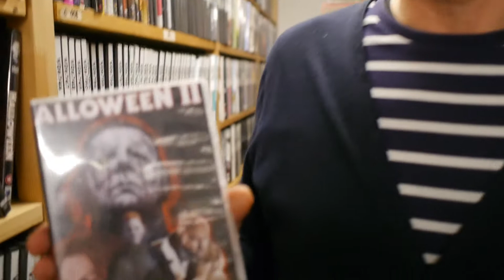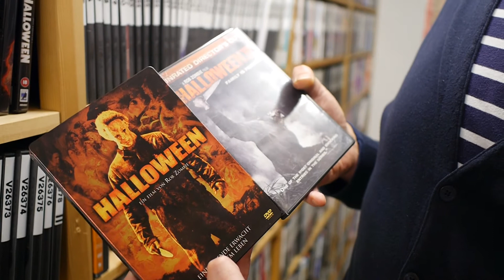"Unterirdisch gut" Folge 9: Das Halloween-Special mit Heiko Schneider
"Unterirdisch gut" wünscht happy Halloween, und zwar im doppelten Sinne: Für dieses Special haben wir Heiko Schneider, den stellvertretenden Chefredakteur der TV SPIELFILM, in den Keller entführt, wo er uns einen Abriss über die gesamte "Halloween"-Filmreihe gibt. Mit Tempo und trockenem Humor geht es von John Carpenters einflussreichem Klassiker bis hin zu Rob Zombies Reboot in Schlachthaus-Ästhetik. Eines sei verraten: Diesmal wird es zum Teil wirklich unterirdisch…